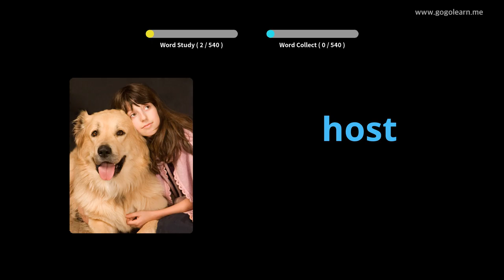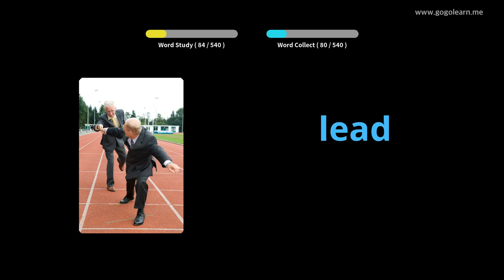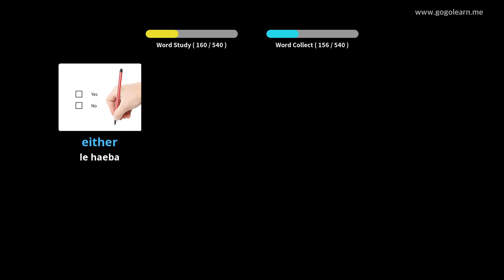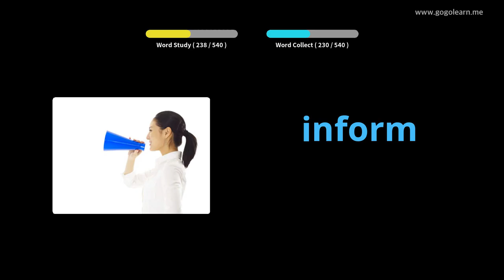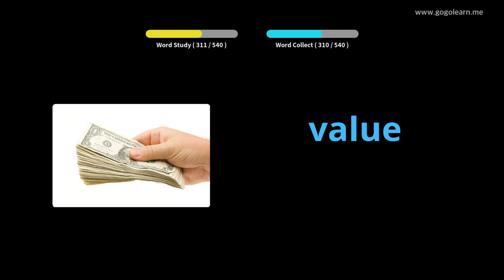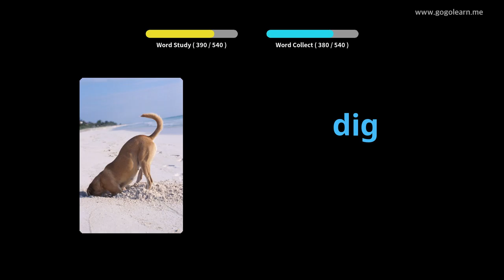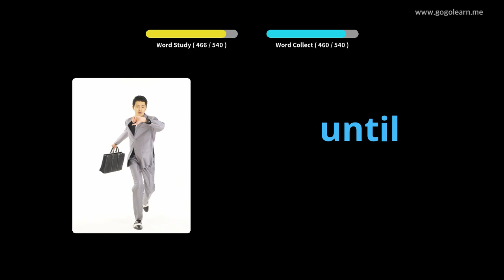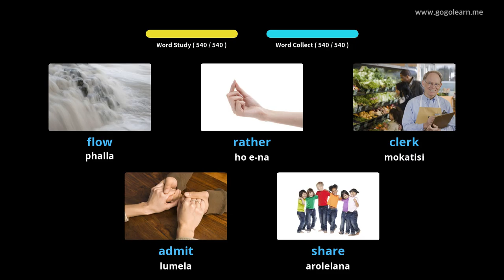Sekolo sa Senyesemane sa Vocabulary Basic Secondary |Golearn